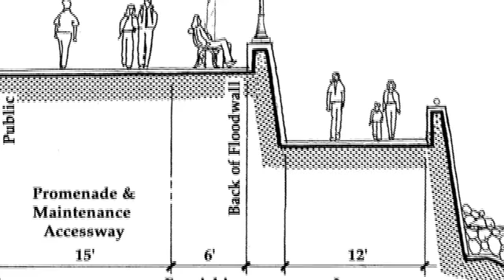Napa Redevelopment Agency 2010 Awards of Excellence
Community Revitalization
Downtown Napas Riverfront Rebirth
Napa Community Redevelopment Agency

Today, downtown Napa has a vibrant riverfront where residents gather for entertainment, community events, and leisure activities.  It includes restored historic buildings, hotels, performing arts venues, restaurants with outdoor seating, a riverfront promenade, public plazas, and a renovated park that serves as a venue for special events.  However, the riverfront was not always an attraction.  Since 1862, Napa has experienced 22 major floods, with significant damage downtown.  As a consequence, many properties along the river were neglected, underutilized, or undeveloped.